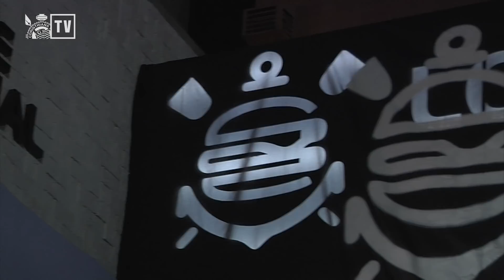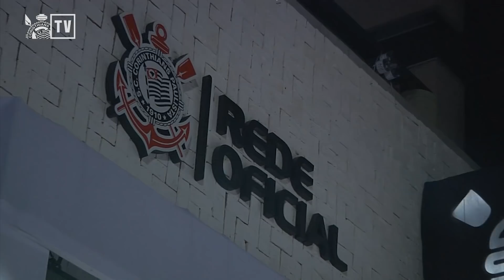INAUGURAÇÃO DO PRIMEIRO FAST FOOD DO CORINTHIANS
A Loucos por Ti SteakBurger, inaugurada na ultima semana, junta a fome do torcedor com a paixão pelo clube. Um lugar em São José do Rio Preto que chama a torcida para uma experiência gastronômica única, aliada ao futebol